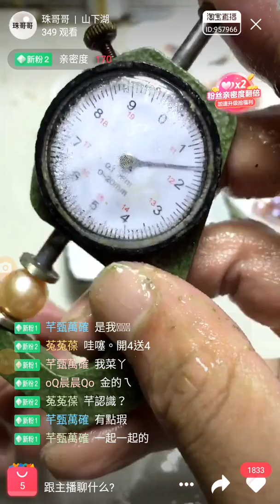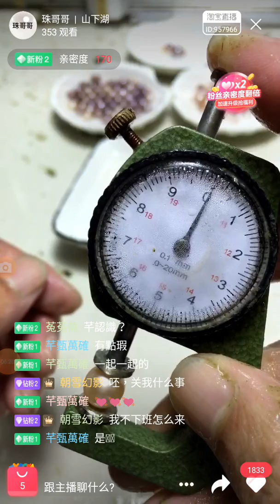萬確的果粒橙開蚌